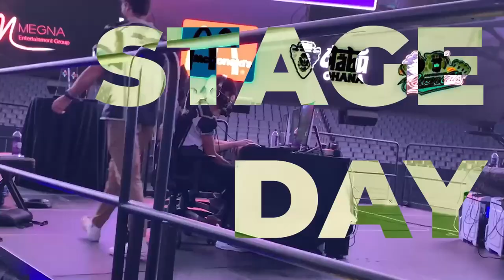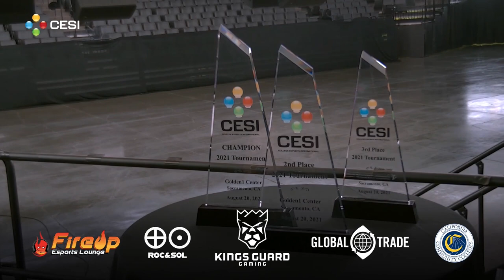CESI 2021 Vlog | CU Rocket League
What happens if you get the best Rocket League players from CU Boulder and send them to Cali? The Best Vlog ever. Join the team for the FIRST vlog on the Boulder Esports channel that tells the story of their journey at CESI 2021.